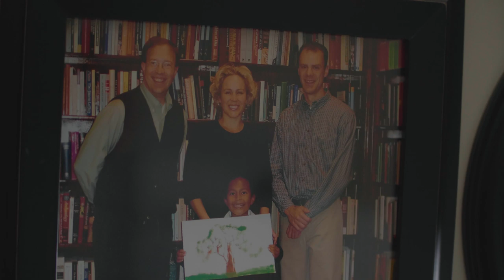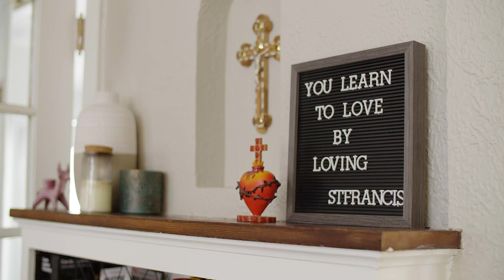It's the People - Hillsdale Michigan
Hillsdale: It’s the People. Meet some of our friendly neighbors and alumni in the Hillsdale community. They share with us a commitment to working hard and a dedication to pursuing all things good, true, and beautiful. There’s something special, even magical, about this place. We’re proud to call Hillsdale, Michigan, our home.